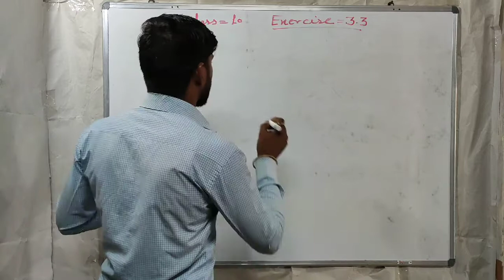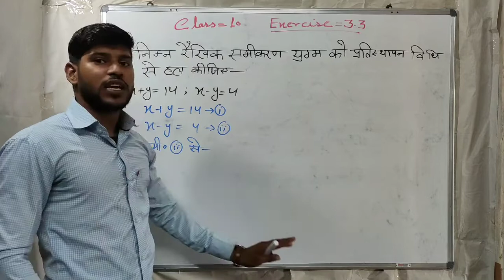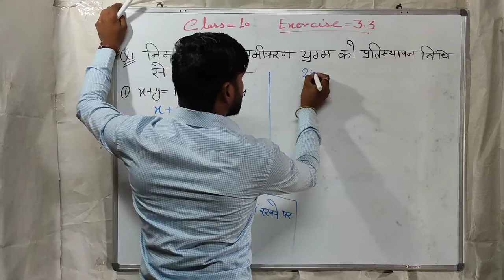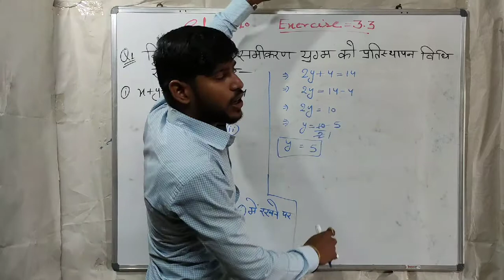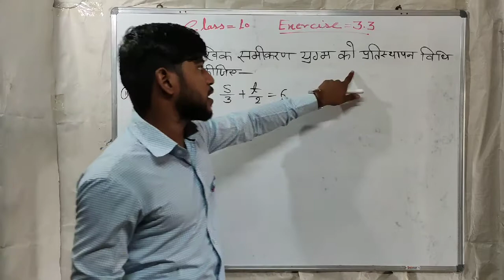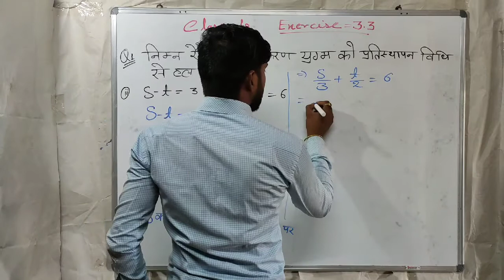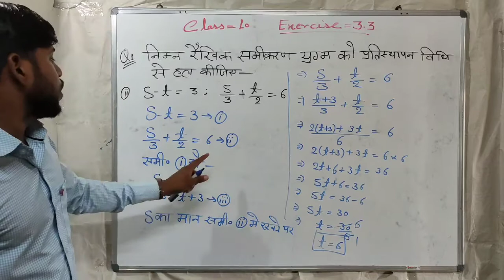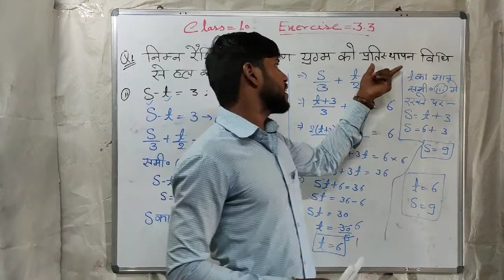Class 10 | Linear Equations | Part 13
Hello Students, In this video we will discuss the questions of Exercise 3.3
Watch the lectures carefully and if you have any doubt can ask in comment box.
Like this video and share with your all friends and classmates.